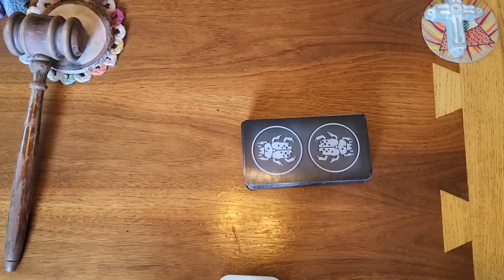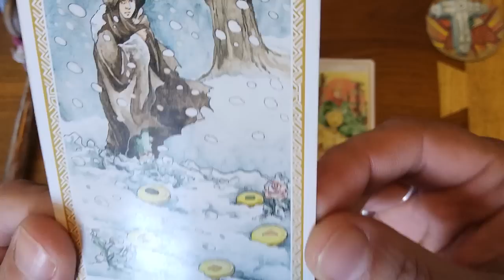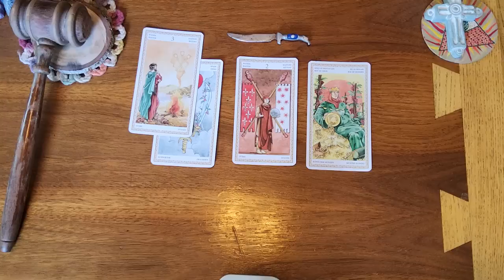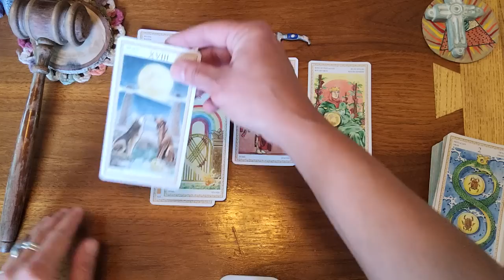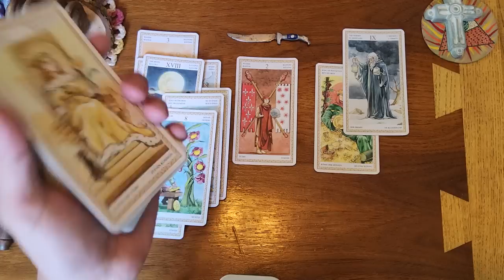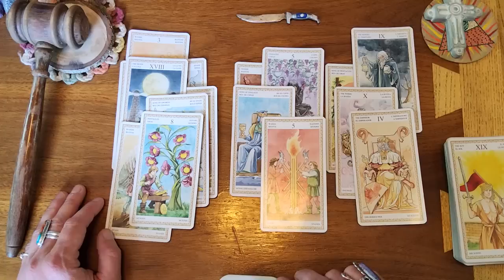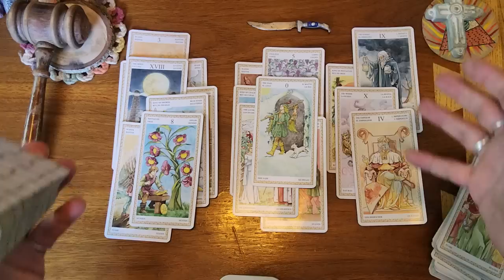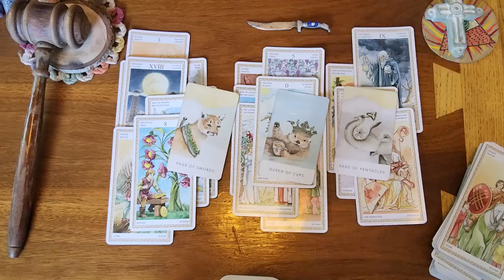Pisces ♓️ 🐟 Love wins the day! This person wants to be with you